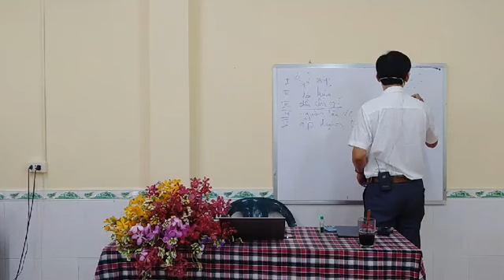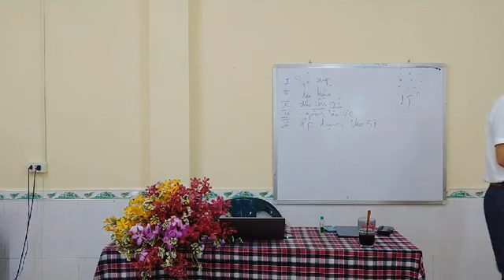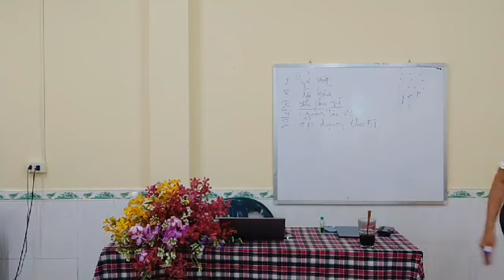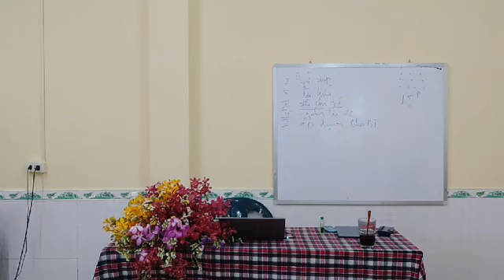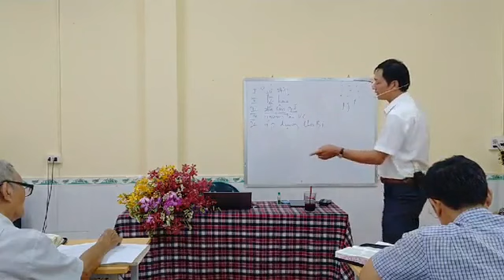IVBI-K22.200527 Môn học: HỌC KINH THÁNH NHƯ THẾ NÀO? | Chủ đề 06 - 07 - 08.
Mục sư Giảng dạy : Trương Văn Lâm  (Trường Kinh Thánh IVBI Việt Nam / Khóa 22).